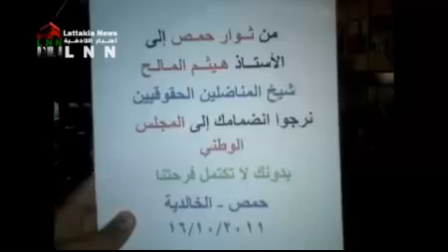حمص - الخالدية مسائية الثوار نحنا مطلبنا حرية 16-10